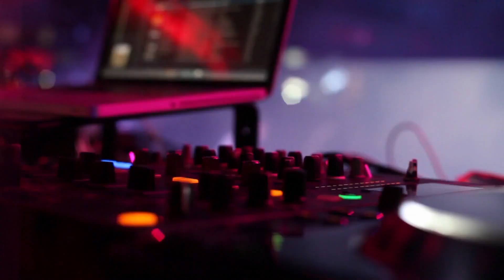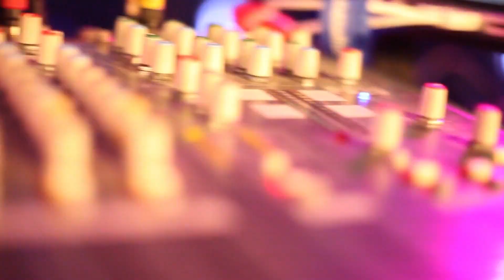EXTRAWELT live - Fresh Cut EVENT @ Forsage Dance Club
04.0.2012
Forsage club (Kiev, Ukraine)
Fresh Cut EVENT
EXTRAWELT live (Cocoon)
Marika Rossa,
Alexandr Galickiy
Tim Wade, Virt